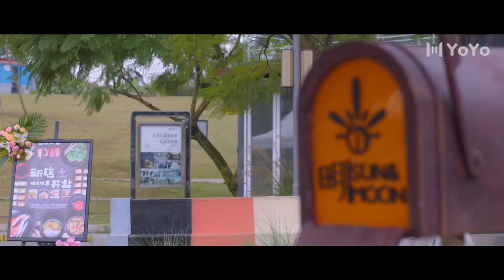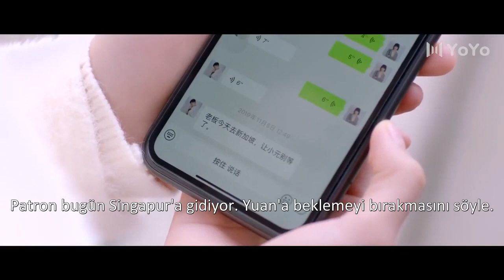Sadece O | Restoran Açılıyor | She Is The One | Tim Pei, Li Nuo | 全世界都不如你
Konusu;
Kimliğini gizleyen damat ve ablasının yerini alan sahte gelin... Önce evlilik, ardından aşkın duygusal yolunda yaşanan çeşitli deneyimler... Sonrasında yaşanan bir kedi-fare oyunu... Yuan Yue Yue (Li Nuo), ailelerin anlaşması yüzünden evlenmeye zorlanan kız kardeşi düğünden bir gün önce kaçınca onun yerine geçerek hiç tanımadığı bir adam olan Wen Jin Chen (Pei Zi Tian) adında ultra zengin bir işletme varisi ile evlenmeyi kabul eder.
Ancak düğün günü üzücü bir başlangıç yapar. Düğün mekanına geldiğinde, sergilenen tek fotoğrafın kendi olduğunu görünce şaşkına döner. Ve zaten istemediği düğünden kaçmasıyla olaylar başlar...

Oyuncular;
Pei Zitian
Li Nuo
Cheng Yeqing
Yin Ye Zi
Geng Jiawei
Li Junfeng